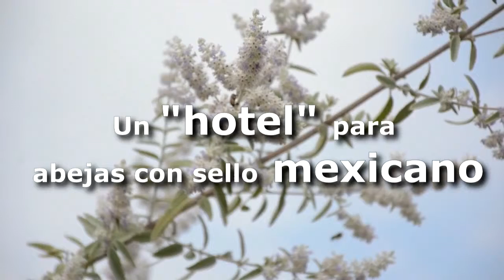Un hotel para abejas con sello mexicano